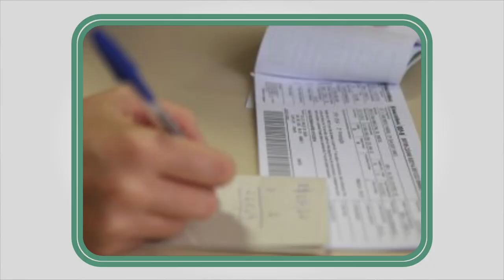Confira os destaques desta terça (10) do Santos Portal